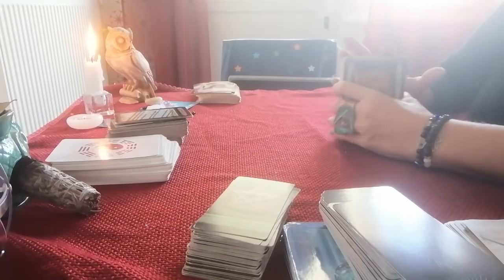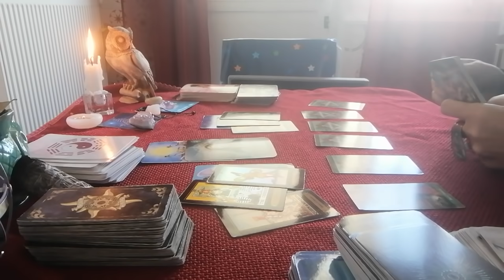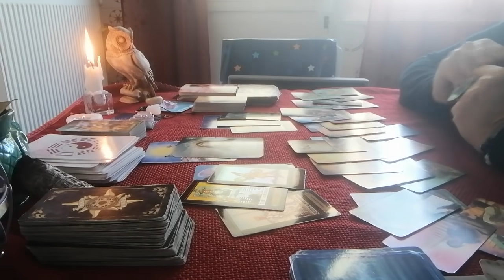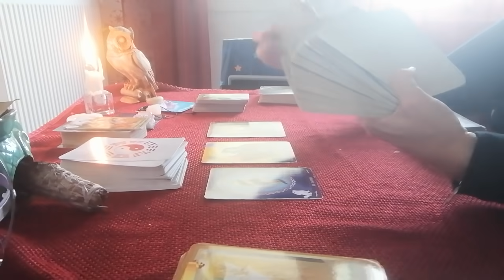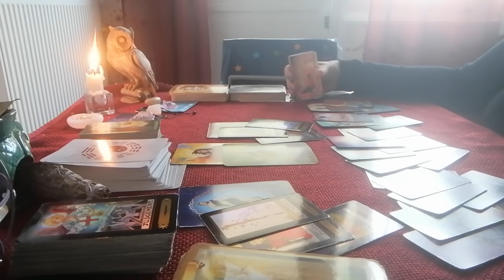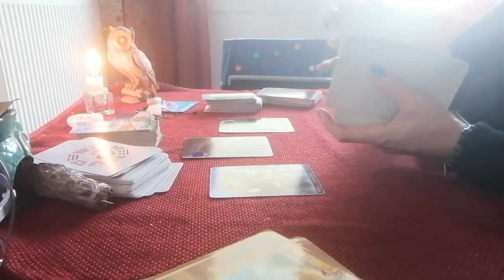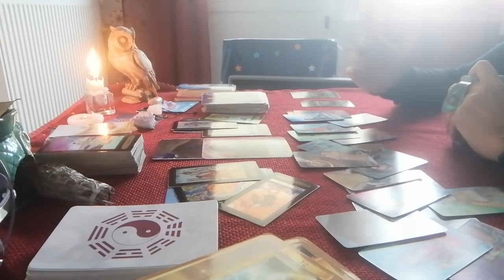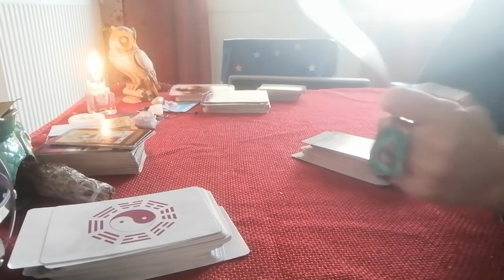ACQUARIO, GEMELLI E BILANCIA DAL 18 al 24 ottobre (valido anche per Ascendente, Luna e Venere)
Divertiamoci a scoprire le energie della settimana usando i tarocchi/gli oracoli

Se volete approfittare dei vantaggi per gli abbonati (primi a fare le domande nelle dirette, video personalizzati e consulti personali):

03:05 Acquario
27:45 Gemelli
48:25 Bilancia